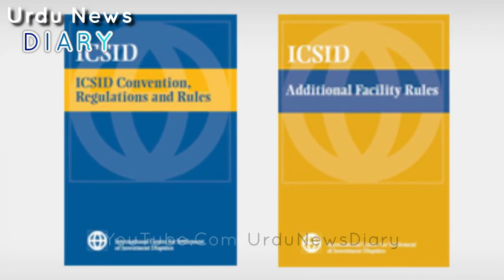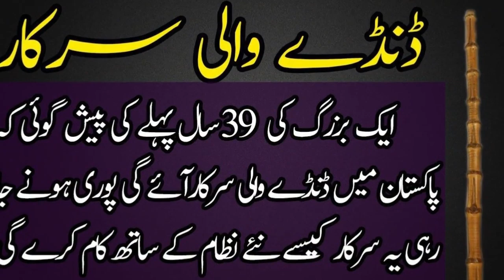Perfect Analysis And Details About Reko Diq Case | RekoDiq Case History | Pakistan Latest News